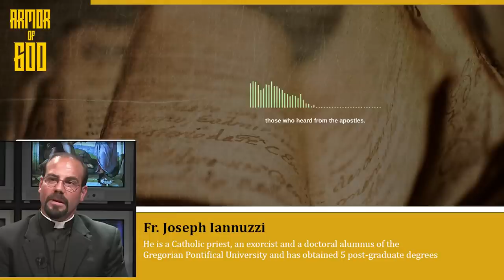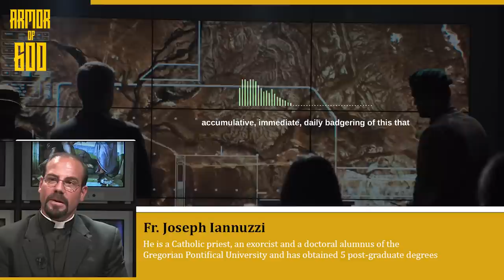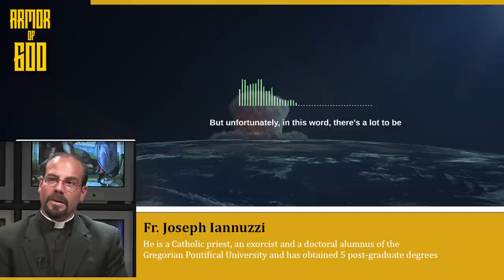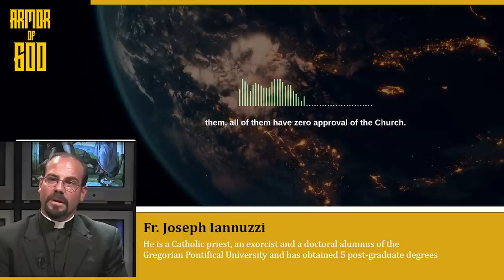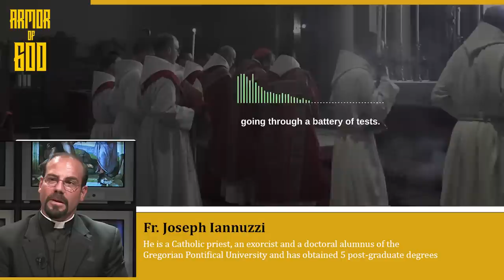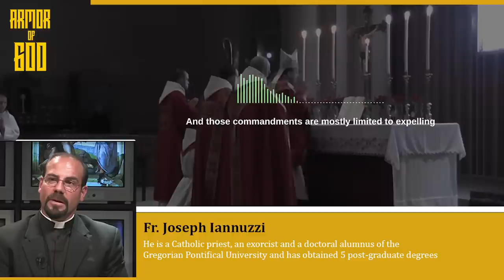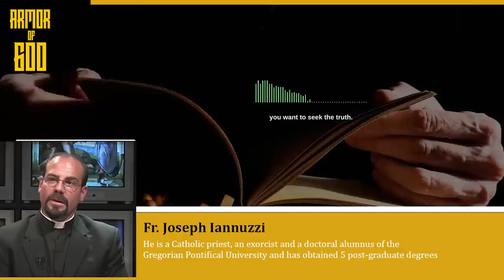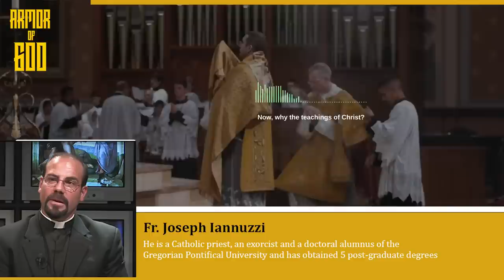Fr. Joseph Iannuzzi: Exposing Fake Catholic Celebrity Seers and False Doomsday Prophets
0:00 - Intro
2:35 - The sales pitch of never ending message of doom and gloom
7:50 - The Ultra Conservative and The Ultra Liberal within the Church
14:01 - The man who became crazy for diving too deep into the Book of Revelation